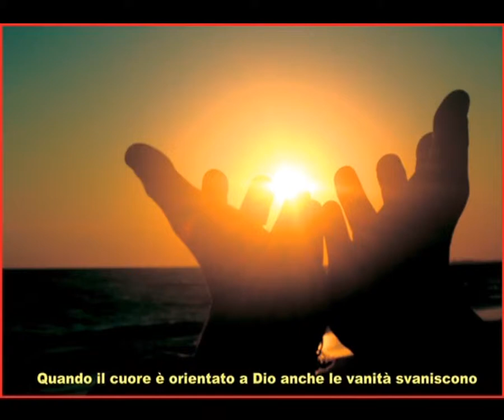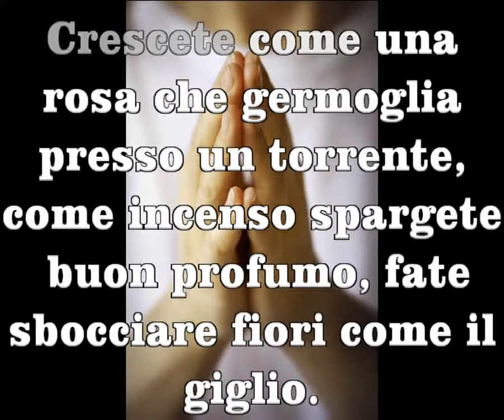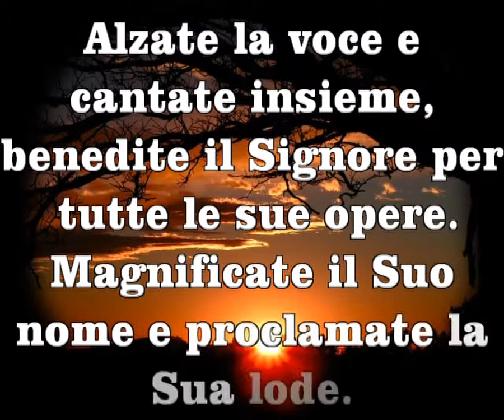Perchè pregare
Motivi per cui bisogna pregare.Unione con Dio e conoscerlo attraverso la preghiera